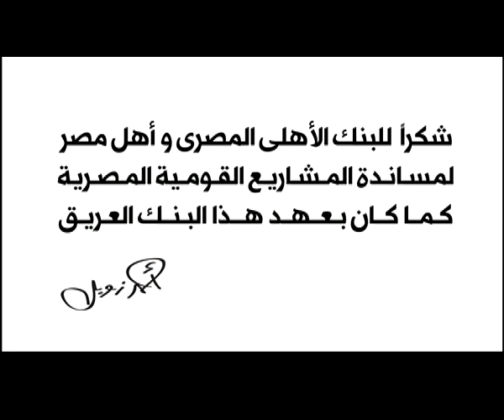حملة دعم مدينة زويل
طارق عامر يدعم مدينة زويل